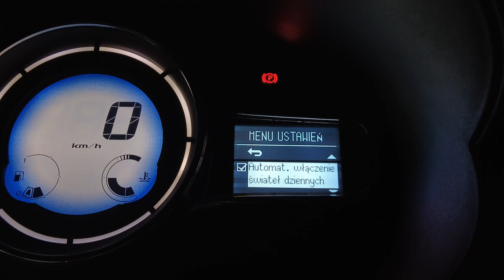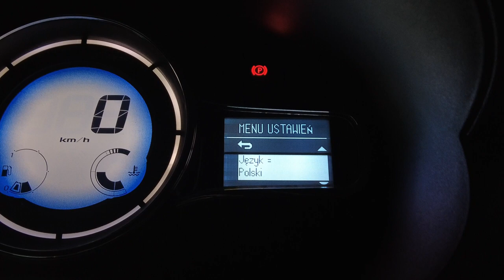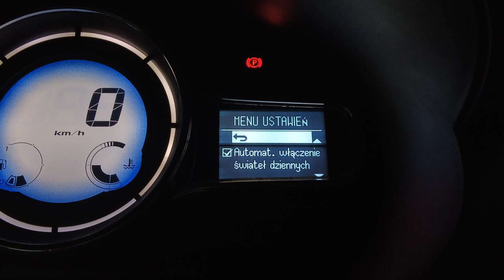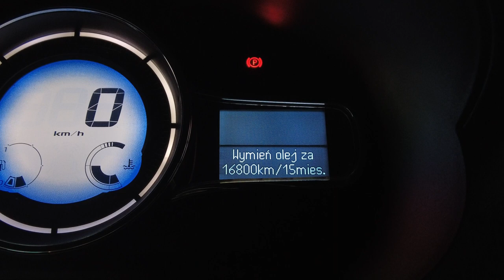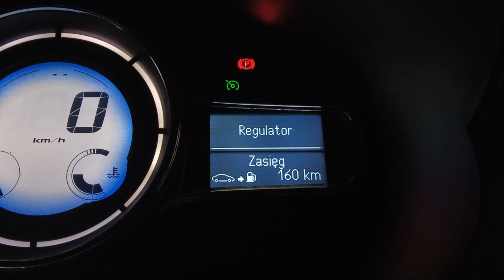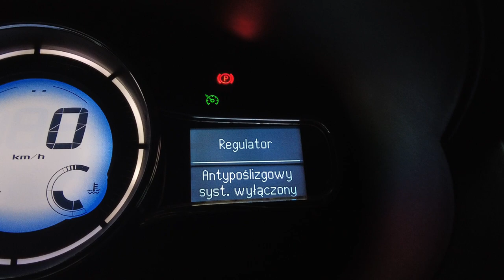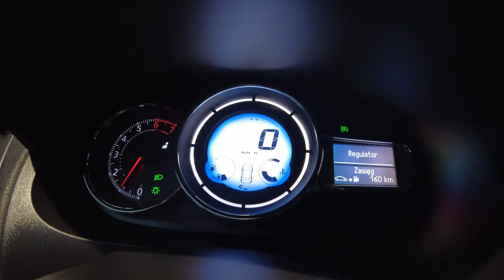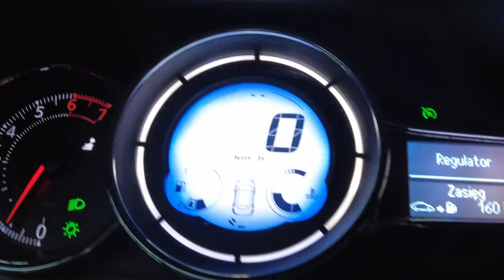RENAULT FLUENCE 1,6i16v 112KM LPG, 2xCLIMATRONIC+PARKTRONIC+LED+TEMPOMAT, Auto Centrum Bracia Sikora